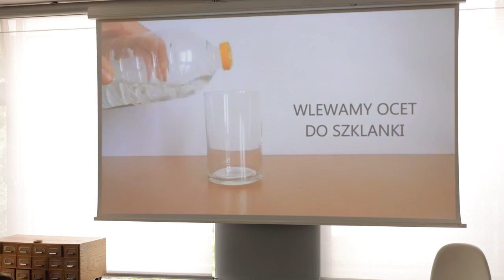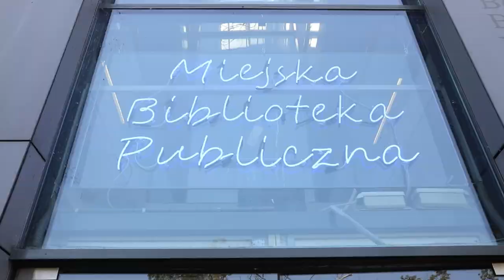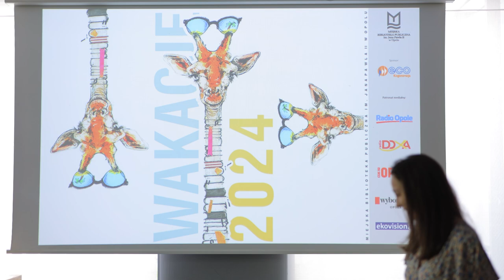W bibliotece eksperymentujemy – przygodę z nauką przeżyjemy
Trwają wakacje z Miejską Biblioteką Publiczną w Opolu. Zajęcia pod nazwą "W bibliotece eksperymentujemy – przygodę z nauką przeżyjemy" to aktywne zajęcia tematyczne, które łączą wspólną zabawę oraz naukę. Dziś odbyły się zajęcia, których tematem przewodnim było zdrowie odżywianie. Uczestnicy wykonywali liczne naukowe doświadczenia, brali udział w grach zespołowych a także mieli okazję wykonać potrawy kulinarne. Dla zainteresowanych są jeszcze wolne miejsca na zajęcia otwarte. Szczegóły w materiale.